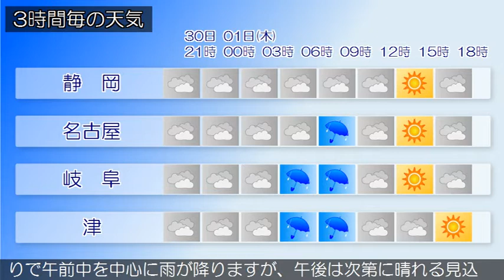2020/09/30 東海地方の天気予報 夕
東日本は、緩やかに高気圧に覆われています。東海地方は、お
おむね曇りとなっています。３０日の東海地方は、気圧の谷や
湿った空気の影響で雲が広がり、雨の降る所があるでしょう。
１０月１日の東海地方は、気圧の谷や湿った空気の影響で、曇
りで午前中を中心に雨が降りますが、午後は次第に晴れる見込
みです。